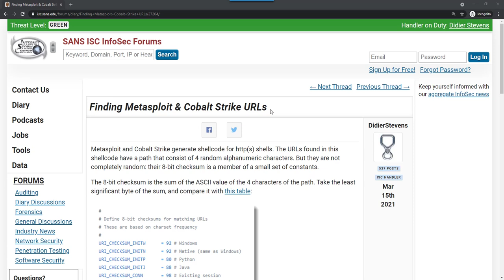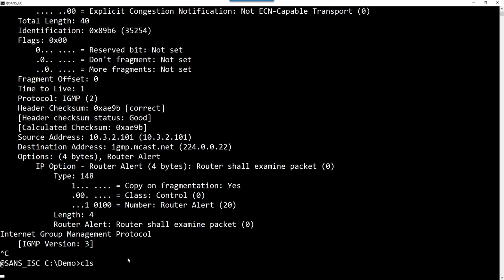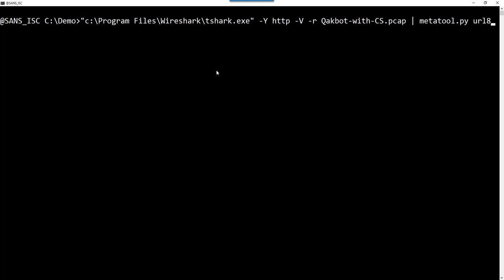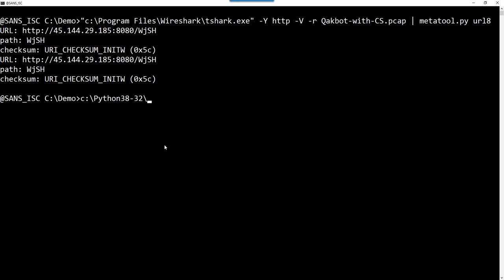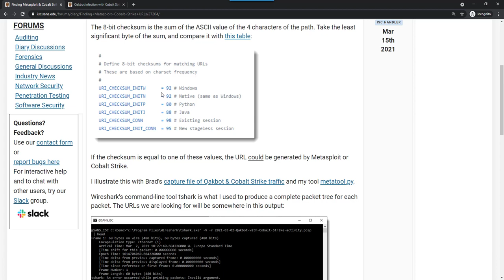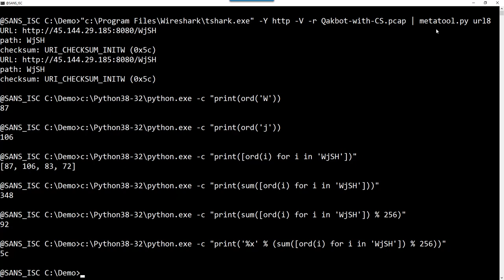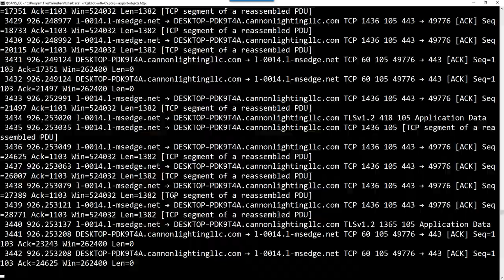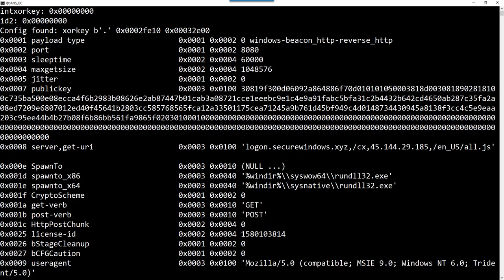Finding Metasploit & Cobalt Strike URLs